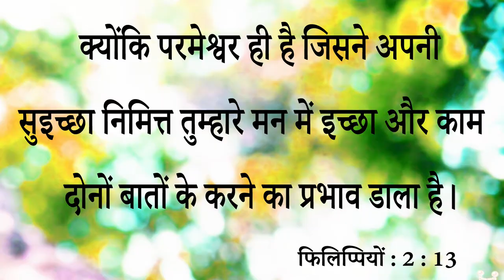BIG TESTIMONY || इस गरीब लड़की ने जो परमेश्वर के भवन के लिए किया आप सुनकर करोगे प्रभु की महिमा